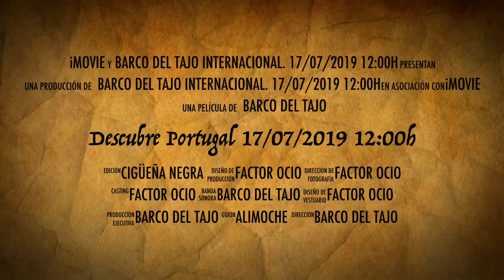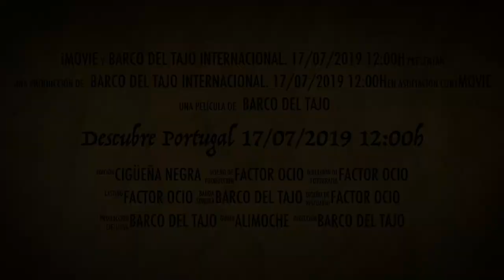Descubre Portugal 17/07/2019 12:00h